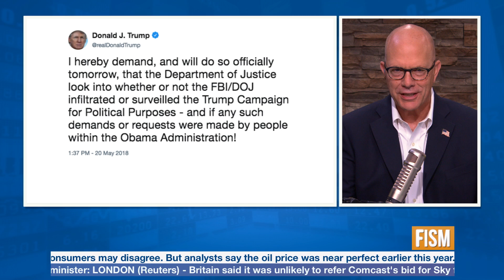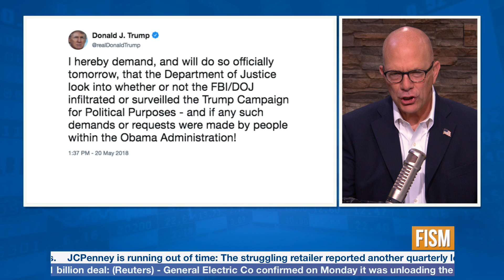Drain The Swamp! Trump Tightens Down On Possible FBI/DOJ Corruption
Financial Issues - Program May 21, 2018

*Information given by Dan could be based on time-sensitive market data or economic situations that are subject to change.